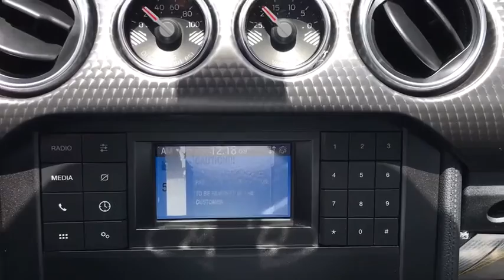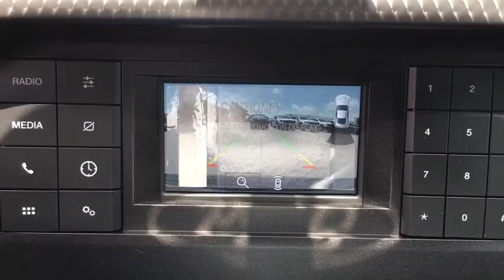2020 Ford Mustang Miami, Kendall, Miami Gardens, North Miami Hialeah FL L5168869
Shadow Black New 2020 Ford Mustang available in Miami, Florida at Metro Ford Miami. Servicing the Kendall, Miami Gardens, North Miami, Hialeah, FL area.

***LOWEST PRICES EVERYDAY AT METRO FORD MIAMI***brbrRecent Arrival!